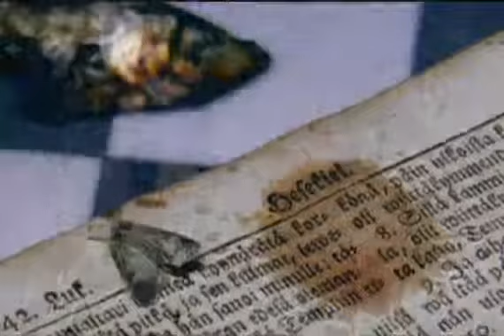Stratovarius - S.O.S ( HD )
Stratovarius - S.O.S